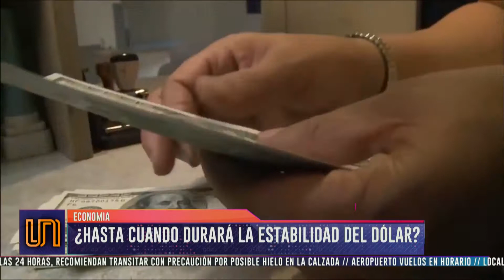¿Hasta cuándo se mantendrá estable el dólar?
Según el economista José Vargas la tranquilidad cambiaria dependerá de la efectivización o no del próximo desembolso del FMI.